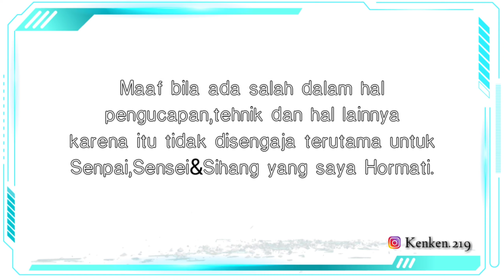Kata Bassai Dai - Karate Technique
WELCOME TO DOJO KARATE SENSHI!

Jika ada kesalahan dalam hal pengucapan,tehnik dan lain sebagainya mohon maaf atas kesalahan di video ini karena itu tidak disengaja.